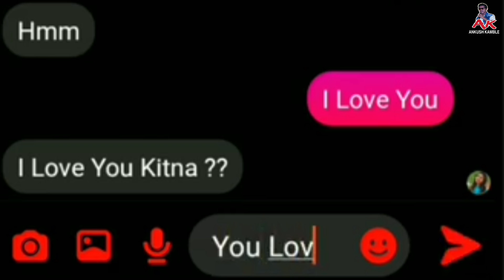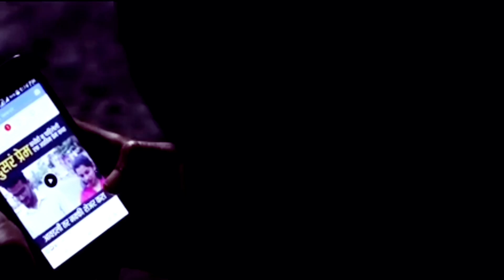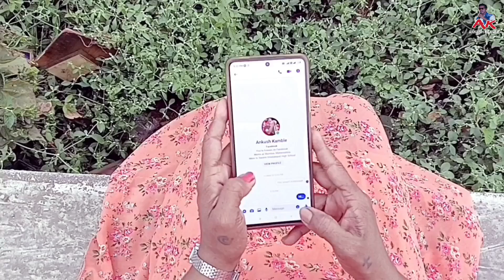Facebook varche prem | Singer-A.K | फेसबूक वरचे प्रेम | Online Love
फेसबूक वरचे प्रेम
निर्माती आकांक्षा अंकुश
गायक,गीतकार,संगीतकार,व्हिडिओ एडिटर
अंकुश कांबळे (ए.के)
संगीत - आर्या-आलया
संगीत संयोजन - मिलिंद बोर्डे
रेकॉर्डिस्ट - मिलिंद बोर्डे
स्टुडिओ - त्रिसरण
व्हिडिओ - उमेश गमरे

      Special Thanks
A͟a͟i͟-P͟a͟p͟p͟a͟ & A͟a͟j͟i͟-A͟a͟j͟o͟b͟a
M͟y͟ L͟o͟v͟e͟l͟y͟ W͟i͟f͟e͟-A͟a͟k͟a͟n͟k͟s͟h͟a͟
M͟y͟ D͟o͟u͟g͟h͟t͟e͟r͟s͟-A͟a͟r͟y͟a͟-A͟a͟l͟y͟a͟
M͟y͟ B͟r͟o͟t͟h͟e͟r͟s͟-N͟i͟t͟e͟s͟h͟-Ajay

                        𝕋𝕙𝕒𝕟𝕜𝕤 𝕋𝕠

Harsh Shinde                     Adesh Tambe
Dhammdip Sarkate           RahulIngole
Roshan Sakpal                  Rutu Sawant
Mahesh Kamble                Yogesh keni
Abhijeet Kamble                Rajesh kamble
Sagar Kamble                    Rahul Kamble
Sujit Ayare                         Yogesh Kamble
Rajesh Rathod                   Nilesh Gaurkar
Manish Kamble                 Amol Jadhav
Mangesh Tompe               Sushant Mohite
Akshay Sakapale              Santosh Jadhav
Suryakant Kamble             Keshab Baruah
Shree Shinde                    Umesh Gamare
Harish Kamble                  Sachin Kamble
Ashok More                      Milind Borde
Amit Mohite                      Vijay pathankar

V͟i͟s͟h͟w͟a͟ S͟h͟a͟n͟t͟i͟ S͟p͟o͟r͟t͟s͟ C͟l͟u͟b͟ M͟a͟l͟a͟d͟ W͟e͟s͟t͟
P͟a͟n͟c͟h͟a͟y͟a͟t͟ S͟a͟m͟i͟t͟i͟ S͟h͟a͟k͟h͟a͟ No.596
K͟o͟l͟p͟e͟ B͟o͟u͟d͟h͟ V͟i͟k͟a͟s͟ M͟a͟d͟a͟l͟ M͟u͟m͟b͟a͟i͟
B͟i͟r͟t͟h͟p͟a͟l͟c͟e͟-K͟o͟l͟p͟e͟ B͟o͟u͟d͟h͟w͟a͟d͟i

All Copyright Received By Ankush Kamble Youtube Channel
Dont upload Or Use Anywhere  Our Vides & Mp3 Song For Any Profitable Or personal Use ©

''𝐀𝐊''..𝐢𝐬 𝐕𝐞𝐫𝐲 𝐃𝐚𝐧𝐠𝐞𝐫 𝐕𝐢𝐫𝐮𝐬
𝐁𝐞𝐜𝐚𝐮𝐬𝐞. 💉💉
          𝐇𝐚𝐫 𝐊𝐢𝐬𝐢 𝐊𝐞
          𝐃𝐢𝐥 𝐌𝐞 𝐑𝐞𝐡𝐭𝐚 𝐇𝐚𝐢
          𝐘𝐚𝐚 𝐏𝐡𝐢𝐫 𝐃𝐢𝐦𝐚𝐚𝐠 𝐌𝐞

𝐌𝐮𝐬𝐢𝐜 𝐌𝐚𝐝.
            𝔸𝕒𝕛 𝕂𝕒𝕒 𝕊𝕥𝕒𝕣
      𝕂𝕒𝕝 𝕂𝕒𝕒 𝕊𝕦𝕡𝕖𝕣𝕤𝕥𝕒𝕣
           𝗦𝗜𝗡𝗚𝗘𝗥 𝗔.𝗞

फेसबुक वरचे प्रेम म्हणजे प्रेम ते नसते -२
अशा या प्रेमाला नाव काही नसते..
फेसबुक वरचे प्रेम म्हणजे प्रेम ते नसते

ओळख झाली होती सोशल मीडियावर
प्रेमाची जादू तिने केली माझ्या हृदयावर -२
जवळ ती नसताना ही जवळ का दिसते

मेसेंजर वरती मॅसेज तिने केला
चॅटिंग करण्यात वेळ माझा गेला-२
ऑफलाईन गेली की याद तिची येते -२

विश्वासात घेऊनी,विश्वासघात केला
माझ्या आयुष्याचा,गेम तिने केला -२
आता हे सारे विश्व,माझ्यावर हसते

              शायरी
विश्वास केला होता तिच्यावर
विश्वास घात करुन गेली
माझ्या आयुष्याची
राख रांगुळी करून गेली.

✍️A.K
Your quireys..
apna facebook ka password kaise pata kare